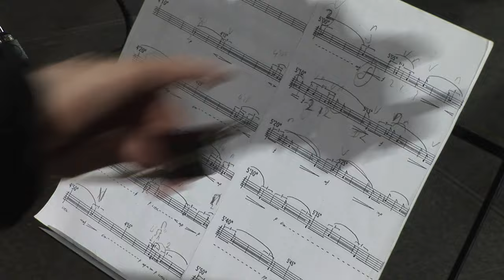Song of Songs by Karen Tanaka ∙ Susanne & Rafael ∙ Contemporary Tangonight 2009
Music: "Song of Songs" by Karen Tanaka (Japnese composer born in 1961)
Cello: Gabriel Prynn
Tango Argentino: Susanne Opitz und Rafael Busch
09. September 2009, Berliner Hauptbahnhof

Ein Projekt der Zeitgenössischen Oper Berlin in Zusammenarbeit mit DB Station & Service AG und der Werbegemeinschaft der Berliner Bahnhöfe.